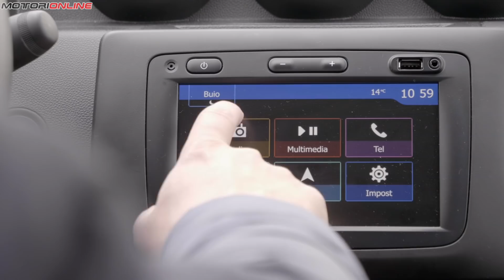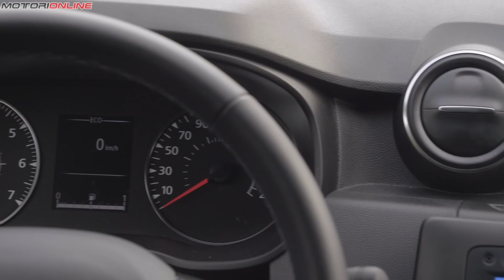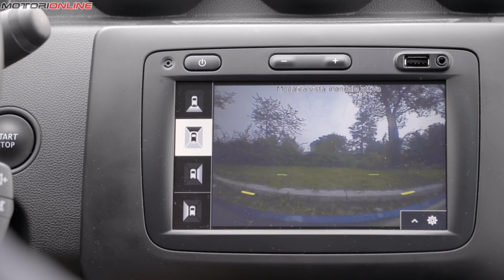DACIA DUSTER GPL 2020 | Com'è & Come Va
È stata l’auto straniera più venduta dell’anno 2019 e molto probabilmente sarà ai vertici anche nel 2020 lei è la Dacia Duster qui in versione GPL e in questo nuovo video scopriamo tutti i suoi pregi e difetti. La versione GPL misura sempre 4,34 metri di lunghezza, 1,80 di larghezza, 1,68 di altezza con un passo di 2,68 metri. Da sottolineare la luce da terra di 21 cm che anche in questa versione a 2 ruote motrici permette di affrontare strade bianche senza difficoltà. Ora sotto al cofano c’è il 1.0 turbo 3 cilindri da 100 CV e 170 Nm a 2.000 giri di Renault. La nostra Duster GPL in prova con l'allestimento Prestige costa 17.980 euro.